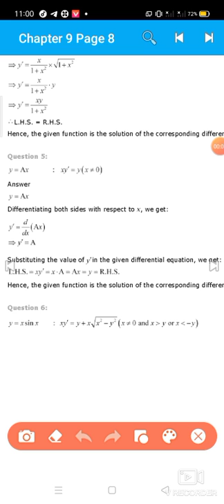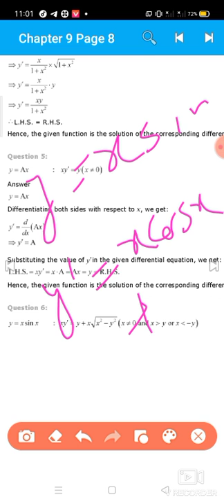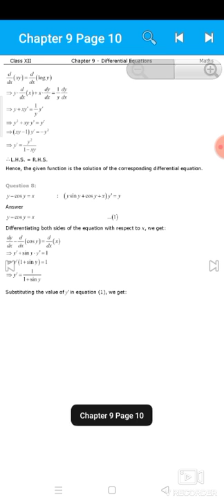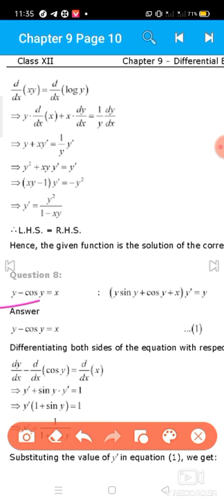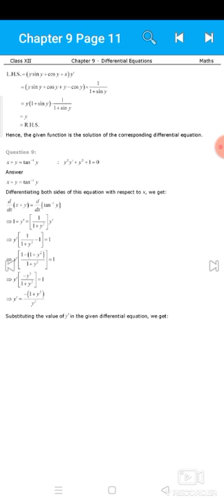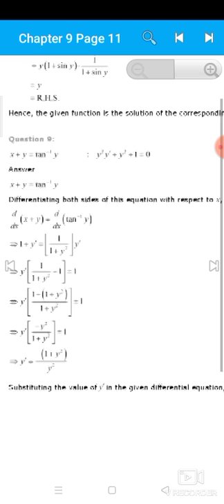August 5, 2020